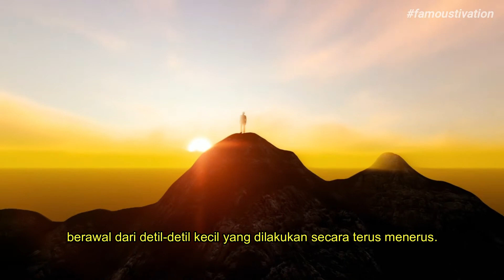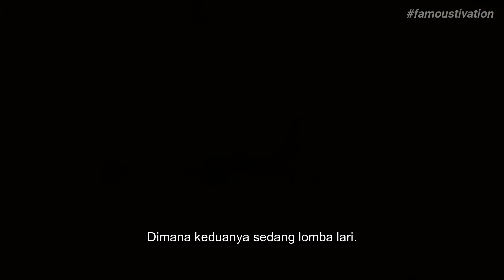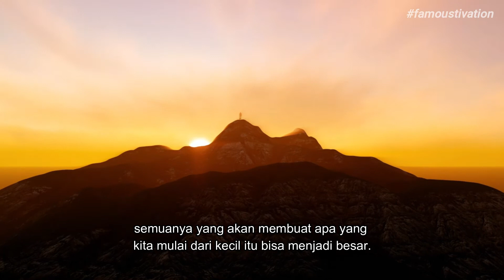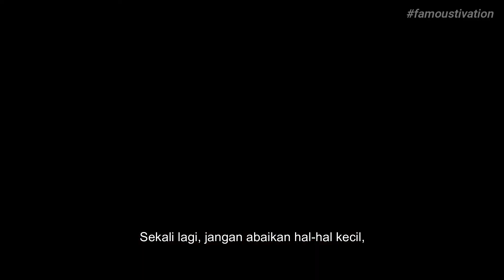JANGAN REMEHKAN HAL-HAL KECIL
Semua kehidupan besar di dunia ini bermula dari hal-hal kecil. Karena kecil, banyak orang yang tidak menganggapnya ada, atau meremehkan karena dianggap tidak bernilai. Padahal, hal kecil itu kalau kita seriusin nilainya tidak kalah besar dengan apa yang dianggap besar.